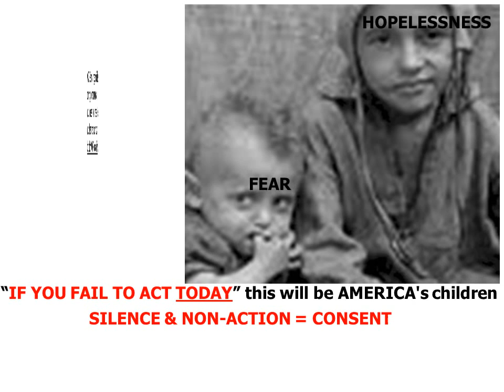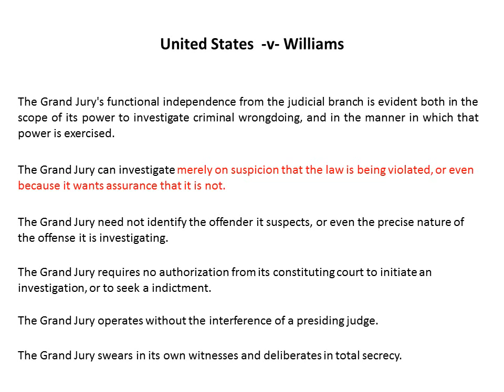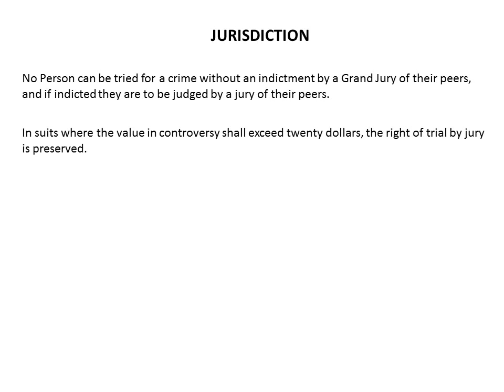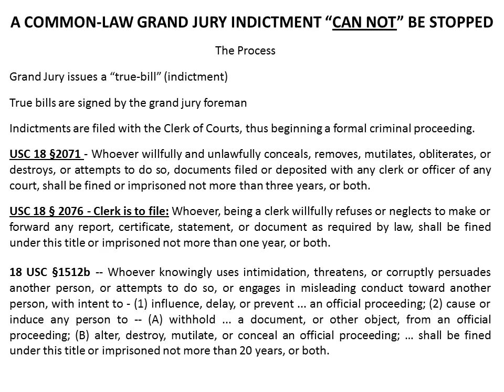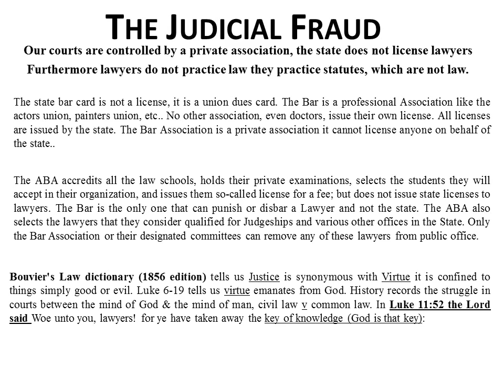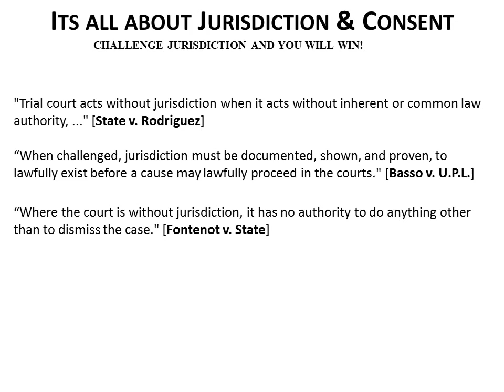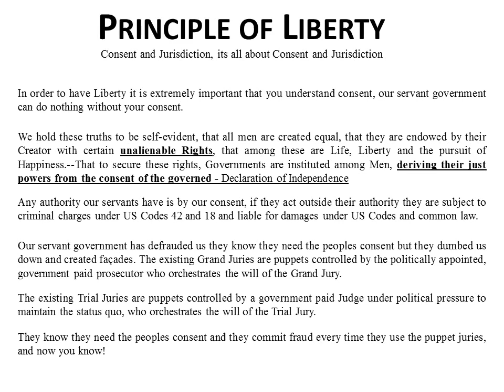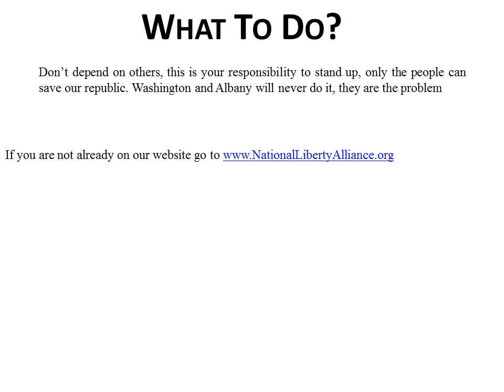Power of the Grand Jury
Only The People Can Save America -- Will You?